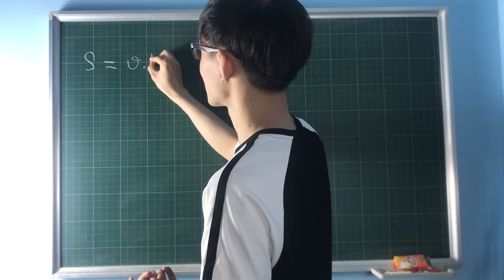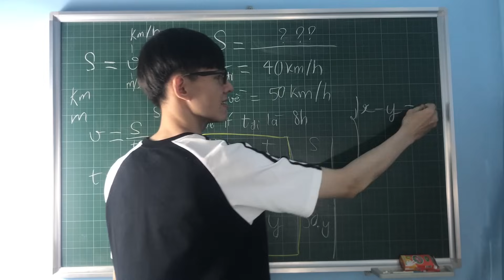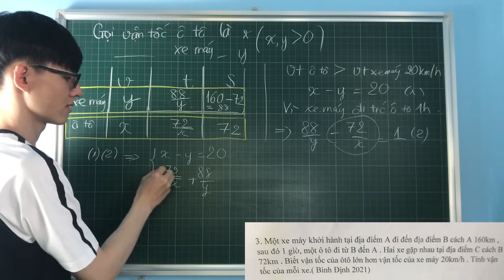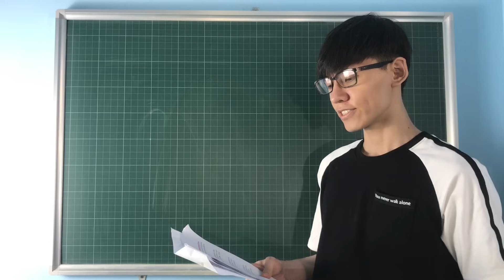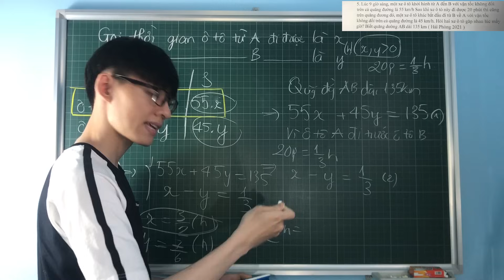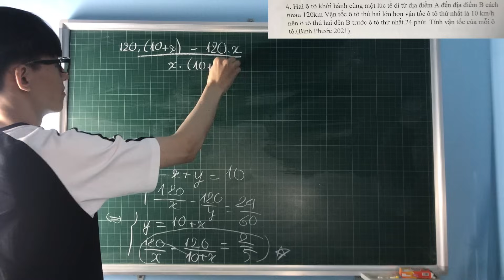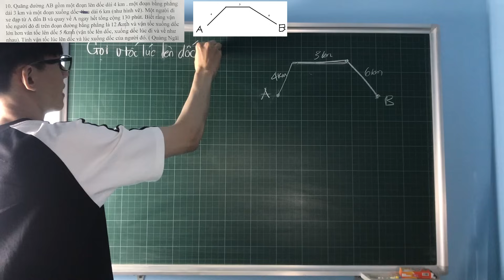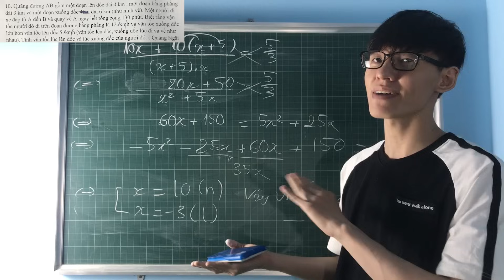Toán 9 | Bài 14 : Giải toán bằng cách lập hệ phương trình ( Dạng chuyển động )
0: 00 - Giới thiệu
4:35 - Ví dụ 1
13:05 - Ví dụ 2 - Đề tuyển sinh Bình Định 2021
33:10 - Ví dụ 3 - Đề tuyển sinh Hải Phòng 2021
45:51 - Ví dụ 4 - Đề tuyển sinh Bình Phước 2021
1:00:10 - Ví dụ 5 - Đề tuyển sinh Quảng Ngãi 2021